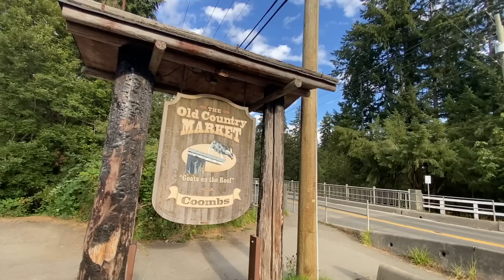Casual Footage With My Mom As I Share Some Sights With Her On Vancouver Island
Things are super casual with this one as my main focus is just sharing time with my mom and showing her one of my favourite parts of Vancouver Island.  That being said my camera work is not super intentional, but I was able to piece together a video of it anyway and capture the moment.  I'm glad I did too, because it was a really good time hanging out with her and at least this way we can look back on this memory together.

Special thanks to my mom for helping me fill my gas tank, buying dinner, and bringing me into this world.  Love you mom.

And much love to you too.

A bit about me:

My name is Joseph & I'm based out of British Columbia Canada. I’ve been living full time in my Minivan since 2019.  Choosing this lifestyle was out of necessity and an adaptation to my life’s circumstances.  It followed a separation and housing cost’s had inflated beyond what I could afford in balance to my other needs and responsibilities. This lifestyle also presented an opportunity to refocus on the parts of my life that mattered more and it affords me more resources to share with my family.  I’ve worked in retail, aviation, forestry, yoga, and other health and wellness services.  Now day’s I’m more of a freelancer however I'm still involved part time with the yoga industry and of course sharing videos on YouTube.

Some of my most fundamental values and visions are built around conservation, education, compassion, humility, and exploration.

I love to get out into nature to explore wild places and often bring back wild food and medicines. I love foraging for plants & mushrooms, and of course hunting & fishing. I’m also keenly interested in self development, coaching and counselling, cooking and process foods, problem solving, exploring, building, learning, healing, teaching, and most of all, being a Dad.  My goal here, is to share and build the journey with all of you and hopefully foster inspiration and elicit a positive change in the world.

Joseph

Chapters:
00:00 Intro
00:12 Sharing The Wild with my mom PT-1
10:24 Wrapping up